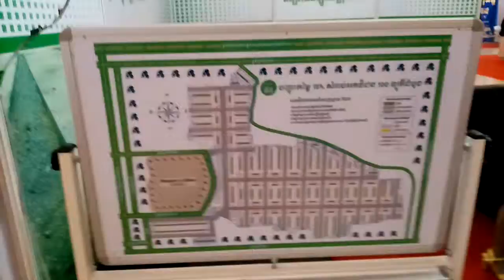realestate.com.kh តាំងពិព័រណ សាលកោះពេជ្យ ថ្ងៃទី​26-27​ឆ្នាំ​2019​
ថ្ងៃនេះ
- បញ្ចុះតម្លៃ ២០% សំរាប់រយៈពេល ២ថ្ងៃប៉ុណ្ណោះ
- FREE កែវអានុស្សាវរីយ៍ សម្រាប់ការមកទស្សនាស្តង់របស់ក្រុមហ៊ុន ខេ អេច លែន ( KH LAND., LTD )
- កុំភ្លេច ជួបគ្នា ថ្ងៃទី ២៦ និង២៧ ខែមេសា ឆ្នាំ២០១៩ នៅសាលពិពណ៌កោះពេជ្រ
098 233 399​/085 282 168​/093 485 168 /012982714

- FREE glasses for visiting the boot of KH LAND., LTD.
- Do not forget to meet on April 26 and 27, 2019 at Diamond Island Exhibition Hall